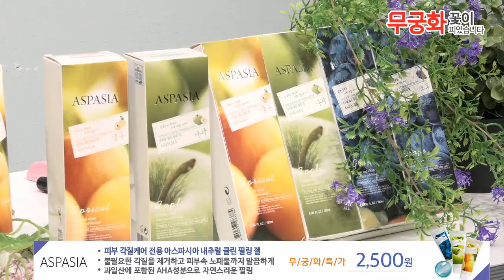[아스파시아]내추럴클린 필링 젤 3종 각질필링(5분)